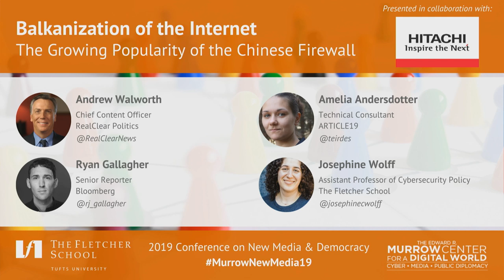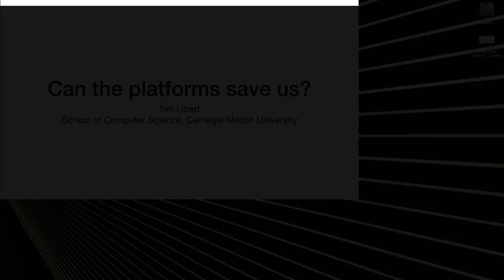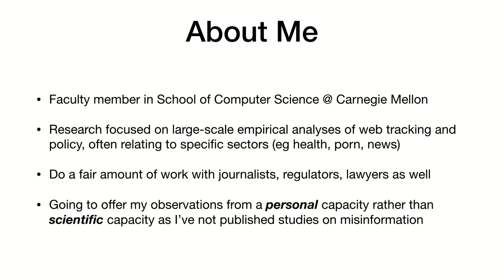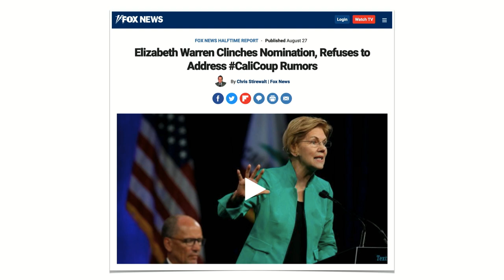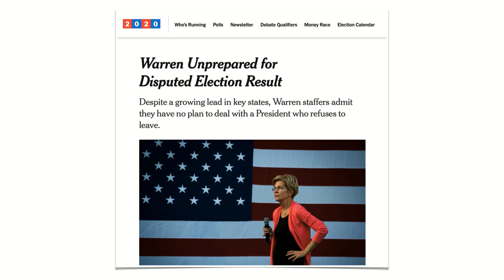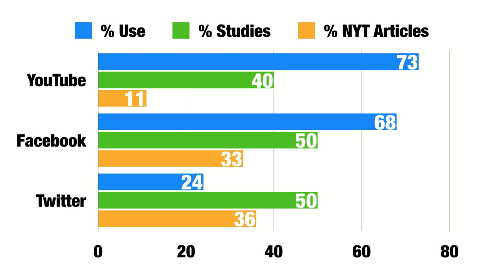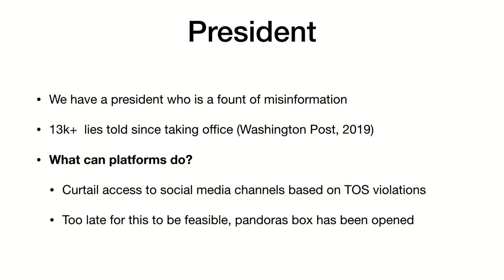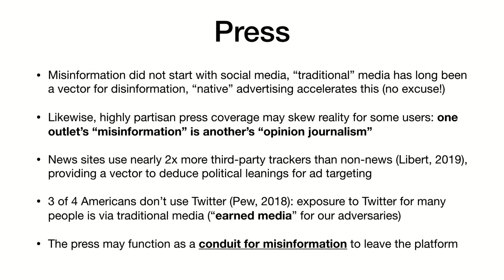The Fletcher School First Annual Murrow Conference Livestream